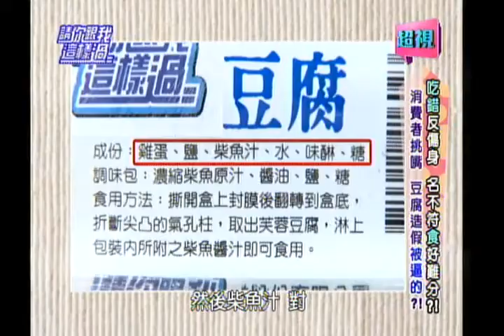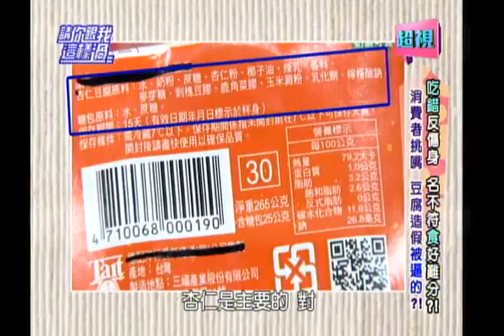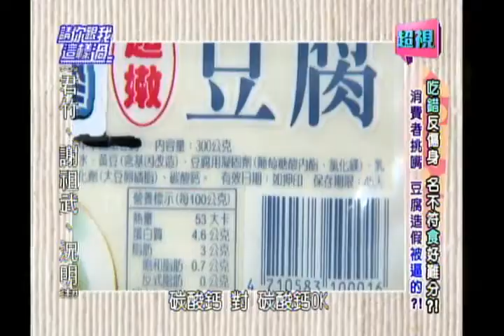0822 超視 《請你跟我這樣過》part 5/5 消費者挑嘴 豆腐造假被逼的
來賓：陳維齡、小鐘、殷琦

專家：王健宇、劉怡里、洪素卿

包裝方式不同的鮮奶營養價值有差別嗎？玻璃瓶、紙盒、塑膠盒怎麼挑？巧克力牛奶、蘋果牛奶，小朋友喝多小心變成過動兒？鮮奶、奶粉、保久乳、調味乳營養價值差別在哪裡，對健康的傷害？杏仁豆腐、雞蛋豆腐、芙蓉豆腐真的有黃豆成分嗎？吃多了還會膽固醇上身、罹患心臟病風險？敬請鎖定超視33頻道每晚八點由侯昌明黃文華主持的「請你跟我這樣過」。